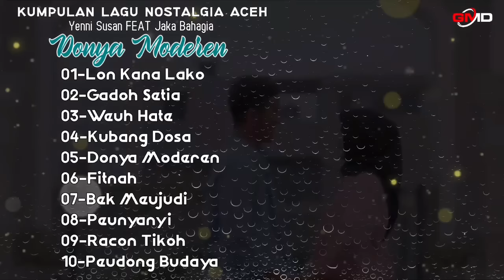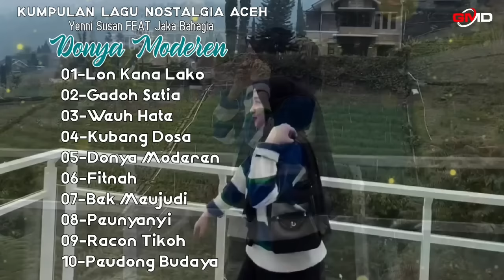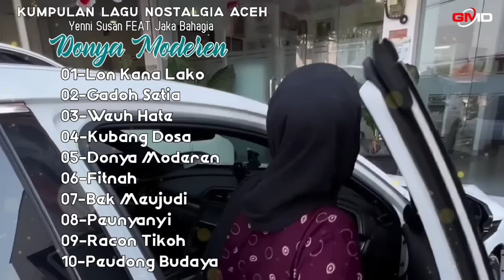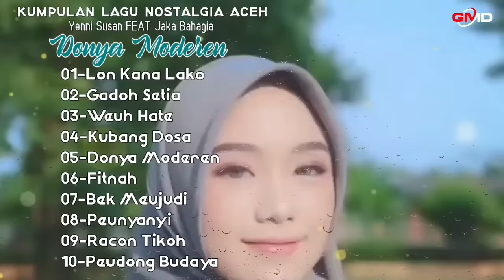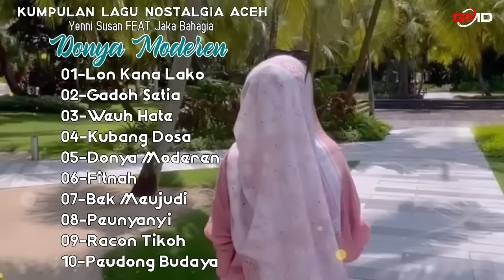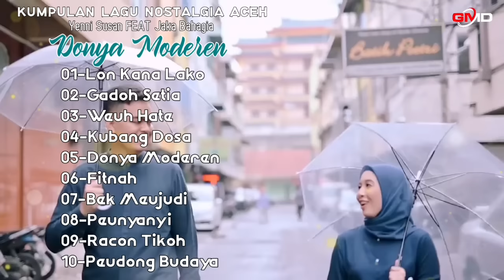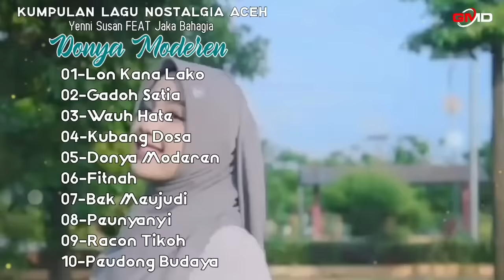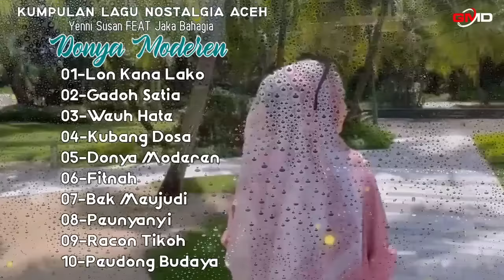KUMPULAN LAGU NOSTALGIA ACEH FULL ALBUM | DONYA MODEREN | YENNI SUSAN FT JAKA BAHAGIA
Song Original : Yenni Susan FT Jaka Bahagia
Judul               : Donya Moderen
Lirik                 :
Produksi         :

Terimong Geunaseh Ke Pada Semua

Produksi DVD Di Nanggroe Aceh

Terimakasih Ke Pada : Produksi

Fajar Production

Dhien Kramik Production

Kasga Record Production

SWI Record Production

Menara Melenium Record Production

DONA Record Production

Zidane Production

Bintang Musik Production

ATG Production

ATL Production

JF Entertainmen

Gita Audio Production

Multi Record Production

Hanaawood Production

Nyak Lah Record

Haltek Studio Production

DF Production

Aneka Musik Production

Safira Production

Elta Record Production

Rifda Record Production

Marsya Record Production

FAC Record Production

EMAN Production

PENG Production